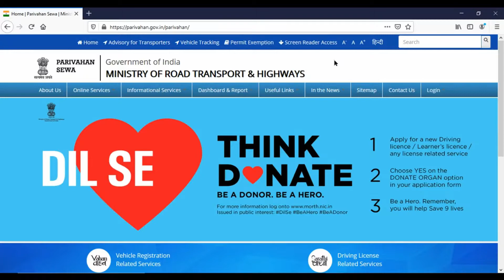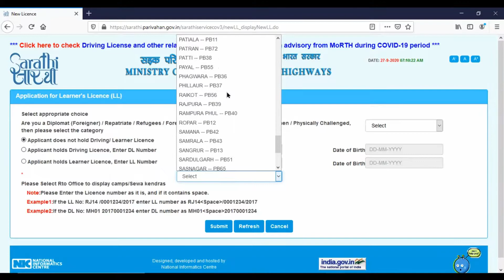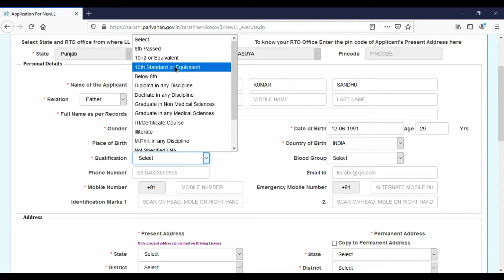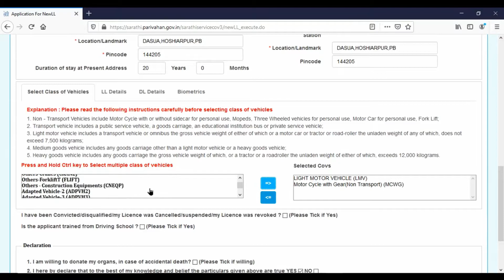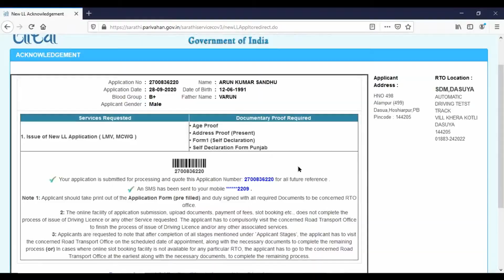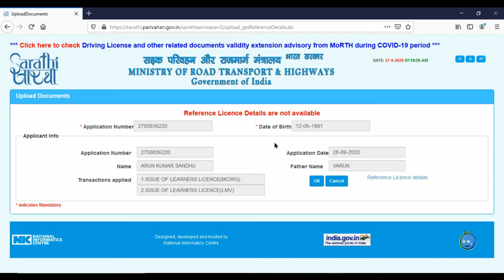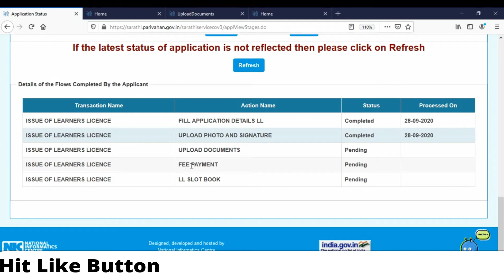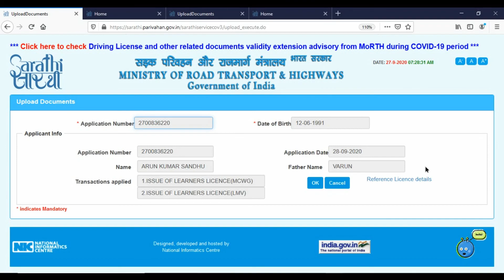How to Apply Online License For Punjab || Driving Licence कैसे Apply Karein